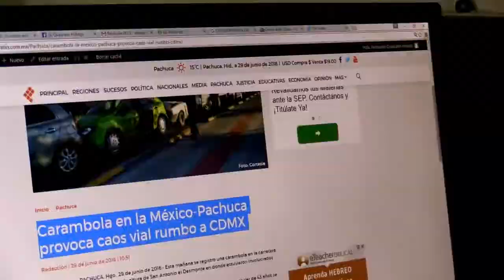QUADRATIN TV | Resumen informativo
Aquí un resumen informativo de lo más relevante ocurrido hasta el momento.